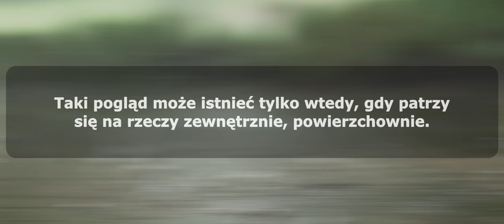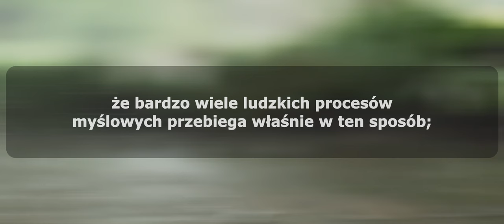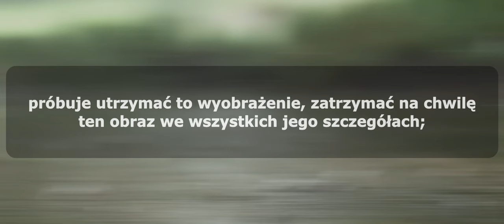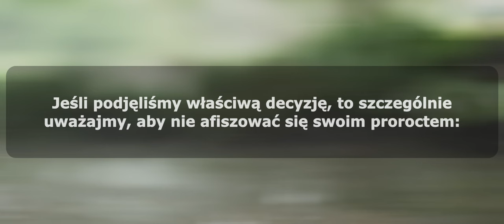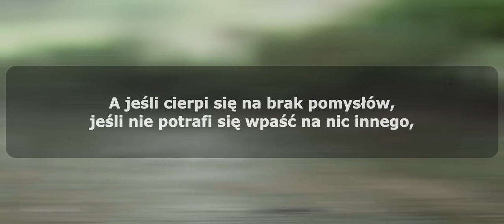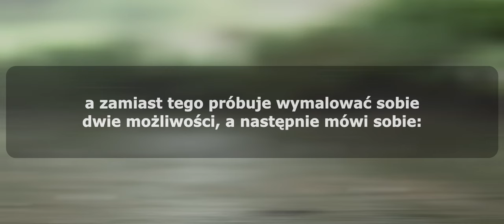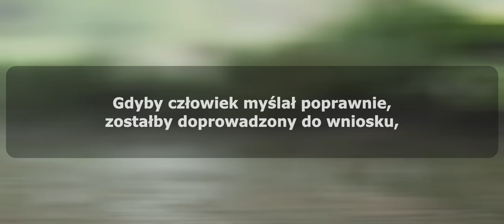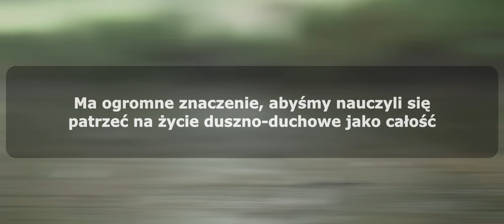Trening praktycznego myślenia - naucz się postrzegać rzeczy takimi jakimi są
Dar antropozofii - wykłady Rudolfa Steinera.
-- kliknij łapkę w górę, jeśli to lubisz --

Transkrypcje ze stenogramów spotkań, jakie odbywały się w latach 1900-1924, w różnych krajach ówczesnej Europy.

Karlsruhe, 18 stycznia 1909 roku
Trening praktycznego myślenia - o widzeniu rzeczy takimi jakimi są, bez ściemy - i jak to osiągnąć.

UWAGA: jazda bez trzymanki ;-)

Jeśli chcesz otrzymać ten wykład w wersji do pobrania (w wersji mp3, jako przenośne wideo i jako dwujęzyczny pdf do druku obejmujący przekład wraz z tekstem źródłowym) - odwiedź stronę